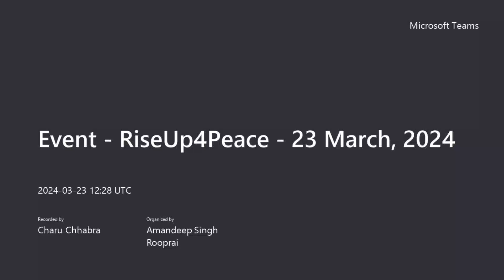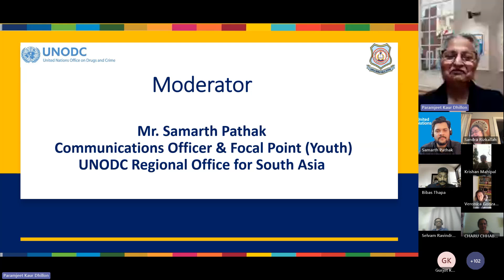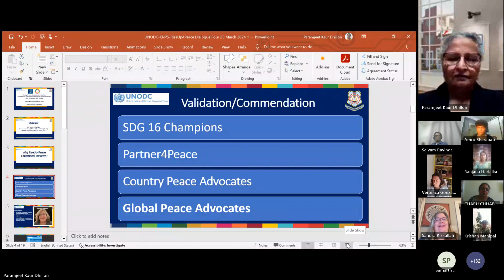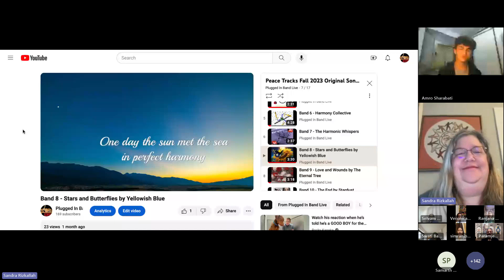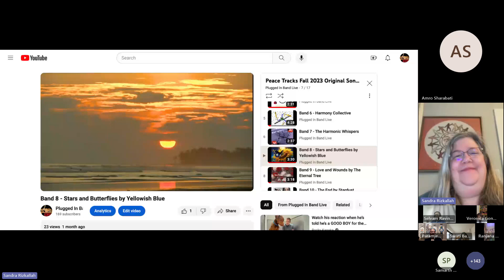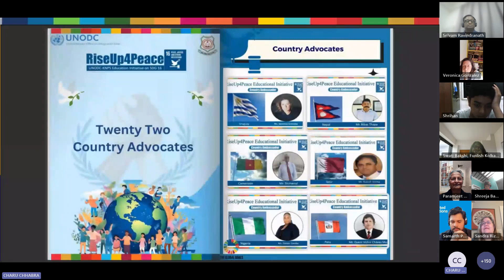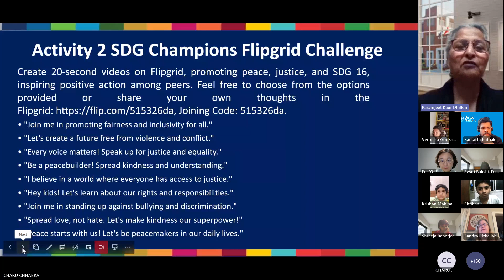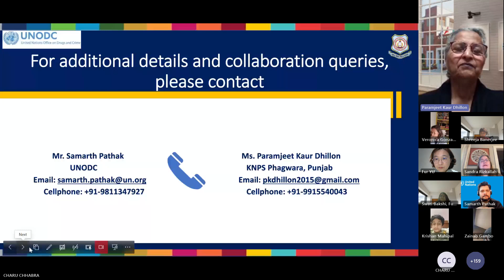RiseUp4Peace 23 March 2024 .